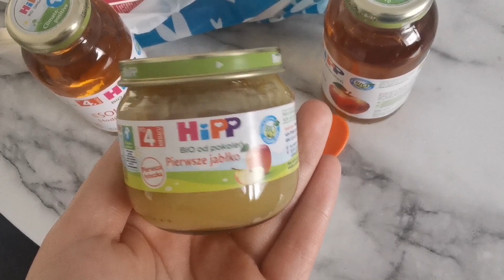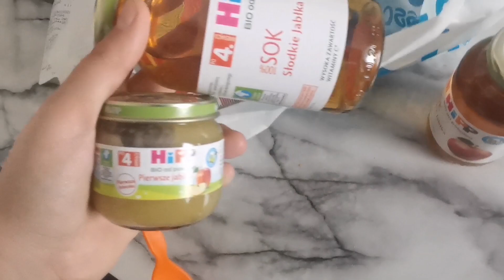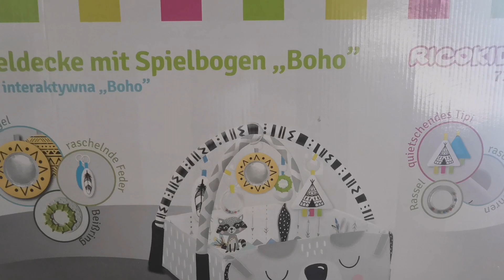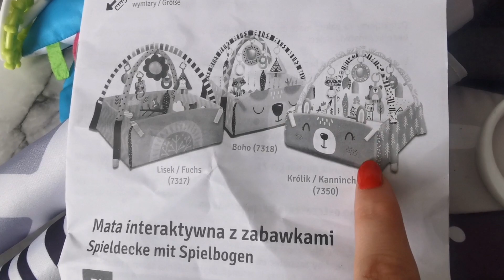4 miesiące za nami 💕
Haaj! :)